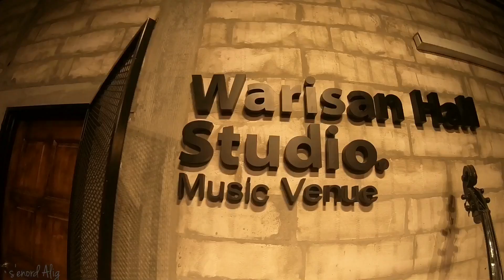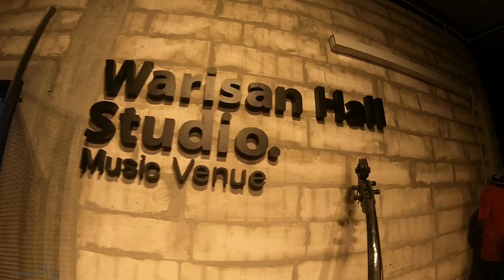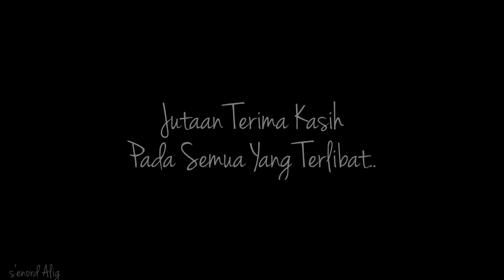Konsert Amal Silaturrahim Warisan Ottai Klang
Antara Muzik, Amal & Akhir Zaman